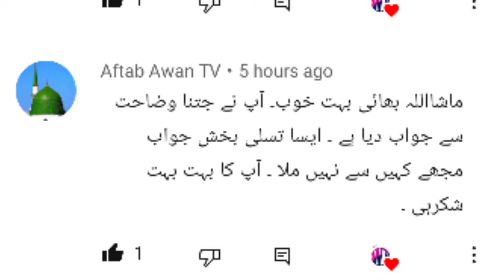How to make unique comments on youtube video Copying Style to Another YouTuber